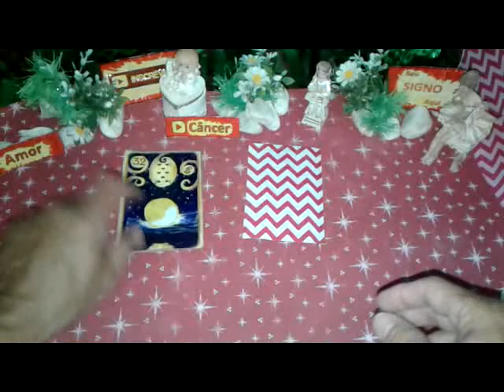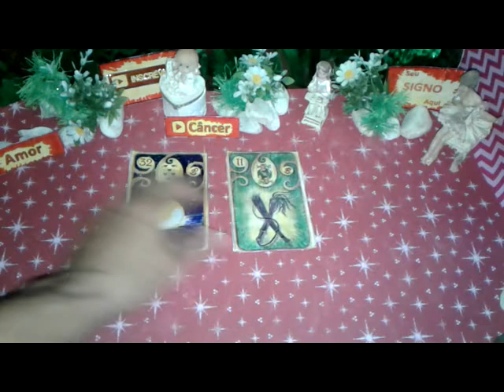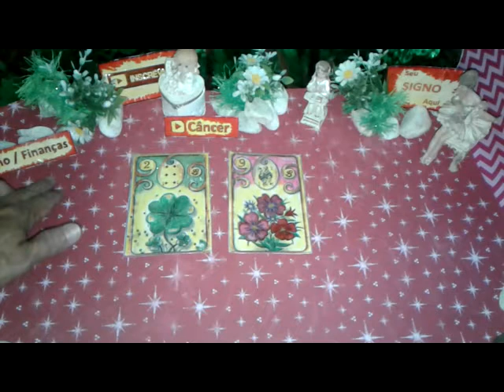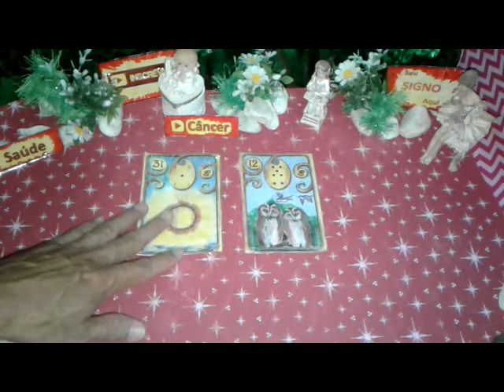Câncer Junho 2019 Previsões Vídeo2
Câncer Junho 2019 Previsões Vídeo2 de 16 a 31